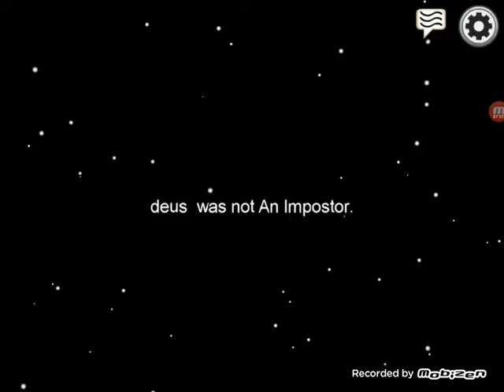Jogando among us Ep2